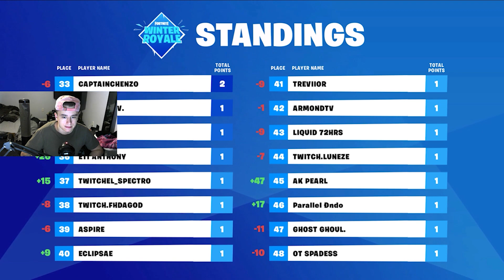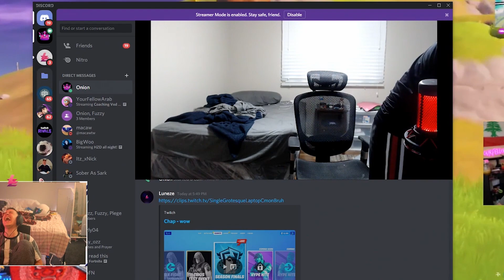Luneze's Most Viewed Twitch Clips Of All Time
Don't forget to choose me as support a creator - USE CODE "Luneze" IN THE ITEM SHOP!